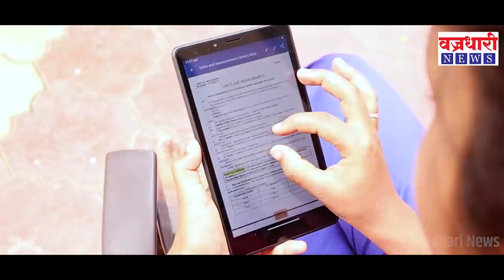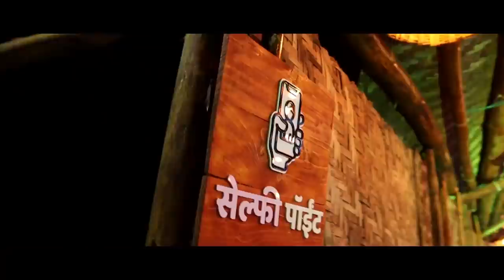प्रशासनाकडून डॉक्टरांवर अद्याप कारवाई नाही. उद्यापासून आमरण उपोषण ।। वज्रधारी न्यूज ।।